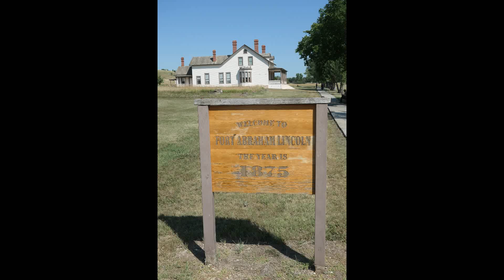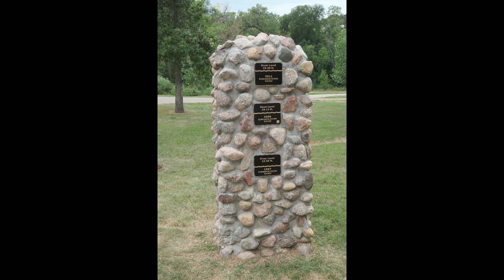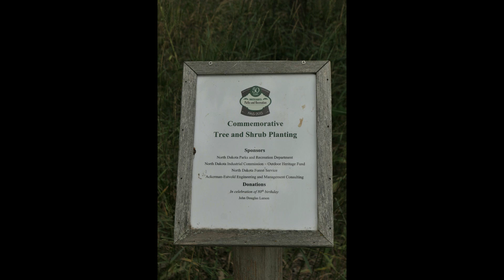Fort Abraham Lincoln S.P.: Video #5 Campground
In June 1872 two companies of the 6th Infantry established a fort at the confluence of the Heart and Missouri Rivers in what is now North Dakota and named it Fort McKeen. It was renamed Fort Abraham Lincoln in November of that year, and a cavalry post was added. The 7th Cavalry arrived in 1873 under the command of Lt. Col. George A. Custer.

On May 17, 1876, Custer and the 7th left the fort on a punitive expedition against the Sioux and Cheyenne to force them on to reservations. Custer and the several companies directly with him were wiped out in the infamous Battle of the Little Bighorn, an epic clash that has fascinated people ever since.

The fort was abandoned in 1891. Locals salvaged the buildings for lumber and nails. In 1907 the land was donated to the state of North Dakota as a state park. A visitor center, shelters, and roads were built by the Civilian Conservation Corps, and later, military buildings were reconstructed over the years. A Mandan village was replicated on the site; Mandan villages had existed at the same spot as the fort since 1575.

The Campground is situated in a heavily wooded area flanked by the gently flowing Heart River, for the most part. I camped there in late August, so it wasn’t packed with RVs and tents. Very pleasant experience.

Enjoy my video of the Campground at Fort Abraham Lincoln State Park! Pause the video to read all the text on panels as desired.

And be sure to view the other four videos in my Fort Lincoln series.

I am a particular student of the Old West, and I have visited many old western forts. I used a cavalry post and its officers and troopers as the foundation for my Western novel “B Troop”, set in 1879, after Custer’s defeat. See the following for full details:

I have over 100 videos on my YouTube channel in various categories/playlists, emphasizing the Old West, natural and human history out West, the Civil War, and others. Check ‘em out!

Specifically, I have a direct link at the end of each video to my Old Western Forts video playlist on the channel.

And visit my website for details on all my Western and Civil War novels, as well as links to information on the Old West, the Civil War Afloat, fiction writing, etc. Look for the "B Troop" icon at the end of the video.

Jim